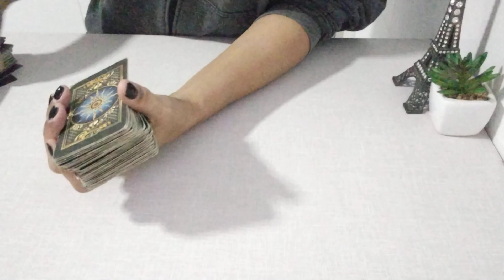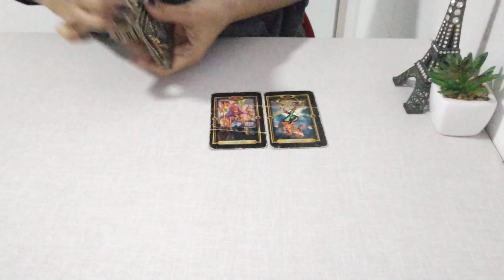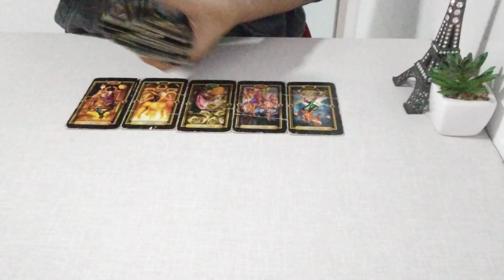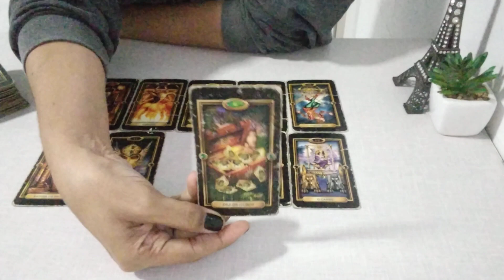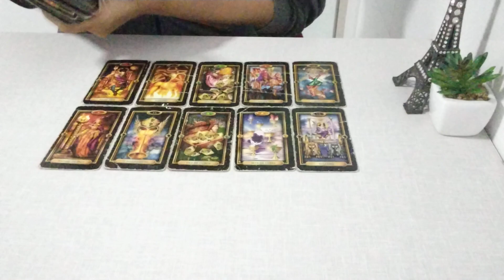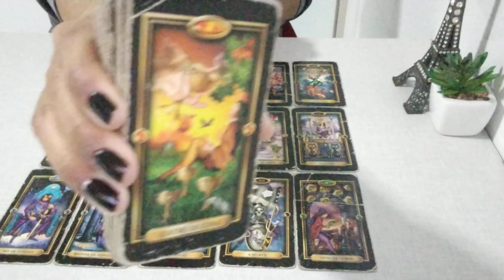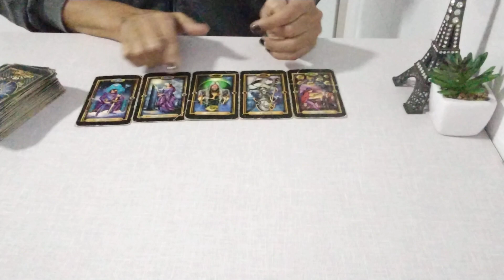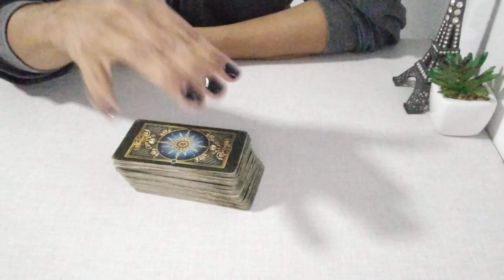Thais & Gui - O que sentem? | Haverá Reconciliação?thaisbraz